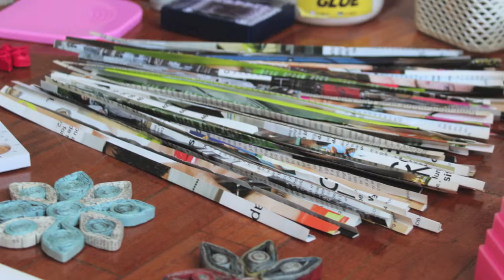How I spent my quarantine days at home during the pandemic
How I spent my quarantine days at home during the pandemic? I continued making my favorite art pieces, recycled paper gift tags! :) How about you?